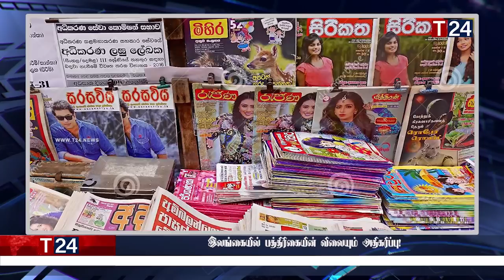மதிய நேர பிரதான செய்திகள் 04.09.2022 | Today Sri Lanka Tamil News | T24.News - Main Tamil News.